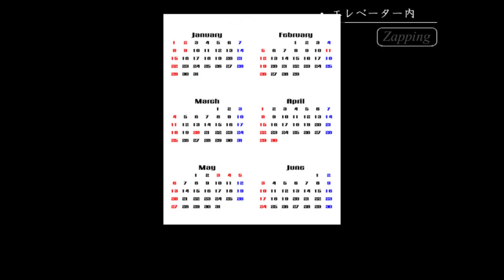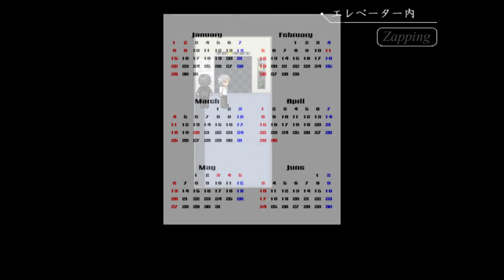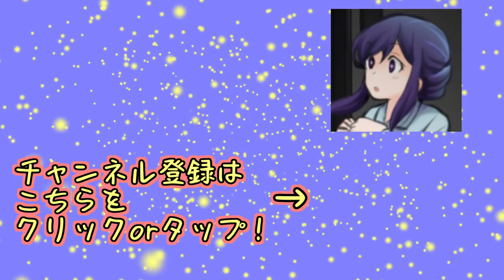【宵闇ノ影】実況 Part2 ~社長、もしかして人望ない説~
このゲームの女性キャラのおっぱいにどうしても釘付けになってまう…

秘書にも名前覚えられてないとか、社長どうなってんのよ！！！
知らなすぎるだけでなく、知られてなさすぎる社長のお話